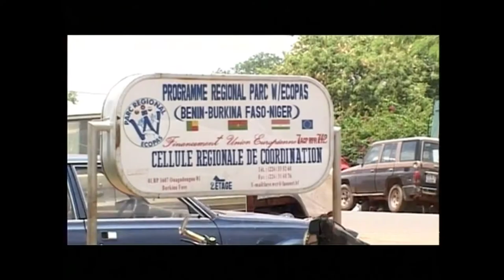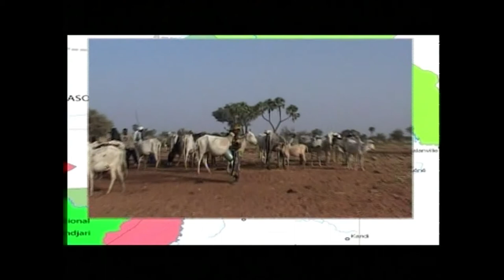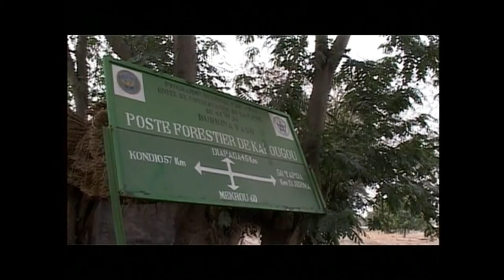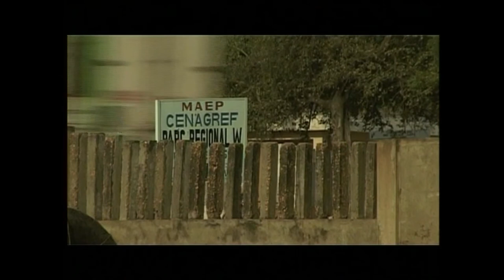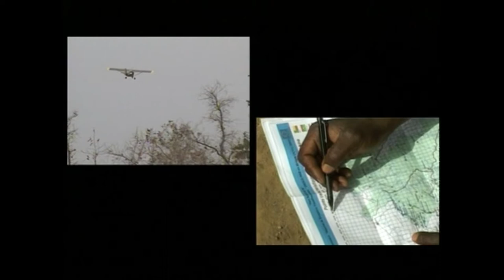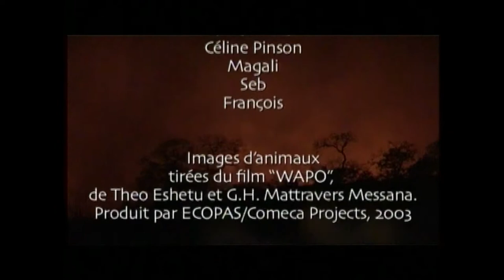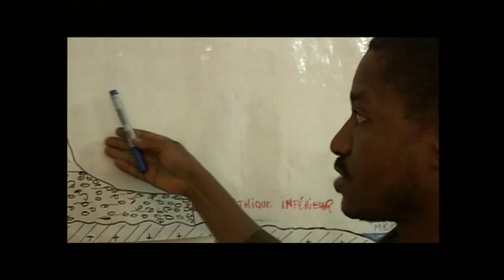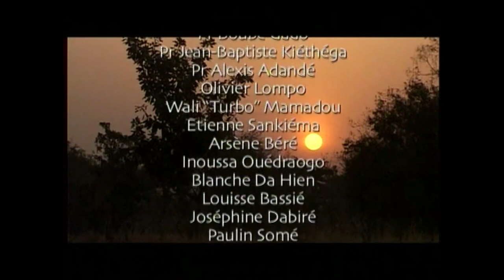Les Savanes du W - Un Parc, Trois Pays - The W Park Savannah - One Park, Three Countries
The National Parks located along the common borders of Benin, Burkina Faso, Niger integrate a larger African-Western ecological complex (Parcs W, Arly, Pendjary), which is currently home to many of the remnants, and the most vulnerable savannah habitats of the sub region.  The complex includes about 29,500 square kilometers of protected areas and game reserves, bordering a larger region that includes vast agro-pastoral peripheral systems, spread over about 50,000 square kilometers, and housing about 85,000 inhabitants in the buffer zone, in a complex of Communities spread across more than 2,500 different settlements.

The protected areas are home to important wildlife groups: these have had estimated about 5,000 elephant specimens (Loxodonta africana), approximately 10,000 african buffalo (Cyncerus caffer brachyceros) and roana antelope (Hippo equinus koba), with the largest and most important population (along with elephants) of lions in West Africa (Panthera leo), and with the last populations of giraffes (Giraffe cameleopardis peralta), cheetahs (Acinonyx jubatus hecki) , and manatees (Trichechus senegalensis) of West Africa.  These protected areas are classified according to several, different international agreements: one, such as World Heritage (W Regional Park, Niger sector), one, as a Cross-Border Man and Biosphere Reserve (W Regional Park), two as a Man's Reserve and Biosphere (Pendjari and Arly National Park) and two others as Ramsar Wetlands of International Importance (W Regional Park).

The region includes one of the largest systems of protected areas nowadays in existence, and the importance of its conservation is supported by UNESCO's aforementioned second programme classification since 1978, also because of its historical and cultural significance. The Regional Park W covers a region of about 10,000 sq km, in a park of worldwide interest for the conservation of species and habitats, for several reasons: the park is one of the remaining areas of transition from Sahelian land and shrub ecosystems to savannah ecosystems, and is home to important and unique human Community settlements in West Africa, with ancient remains of over 200,000 years (from paleolithic to modern days), and vestiges of extraordinary and articulated cultural diversity, including artifacts from the origin of iron metallurgy, and fortifications of villages of historical value.  The area has been inhabited by indigenous peoples or immigrant groups, and exposed to transformations, between migrations prior to the Songha'i occupation, and invasions from Morocco.  In more recent times, after the first explorations of the Niger River, and westerner's penetrations into the area, it was interested by colonial battles in the early twentieth century. These historical and cultural resources are now included within the Regional Park W, defined as a protected area since November 13, 1937, and then qualified by the colonial administrations among the poorest areas, for the living conditions of its residents, although important and rich, for its fauna and natural resources.  The area has long been infested with insects of significance health-wise, such as simulids (Simuliidae spp.) and tsé-tsé flies (Glossinidae spp.), granting a few villages barely sufficient conditions for the survival of their inhabitants.

In the 1960s the boundaries of the park were established, with two new types of reserves located in the buffer zone.  It is noticeable that the period following independence coincided with the first major drought in the Sahel (in 1968, 1973 and 1984), and with the first major penetration of transhumant pastoral populations.  The resulting population growth in the peripheral area, with the introduction of intensive forms of agriculture (particularly cotton cultivation), and growing needs for additional arable land finally led to changes in these ecosystems and production systems; what was once a vast territory rich in fauna has been reduced to a niche, unique and exceptional for its natural and environmental resources, but surrounded by an region characterized by rapid processes of desertification of the lands that have lasted for over 50 years. (Domenico Bruzzone).